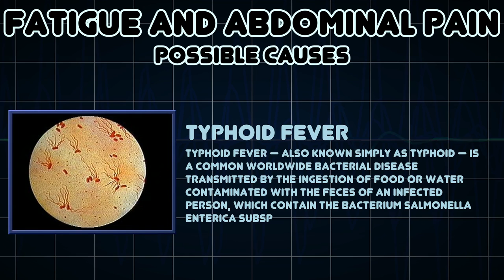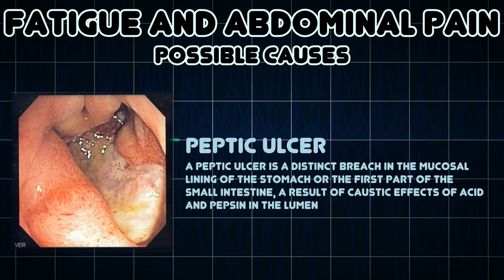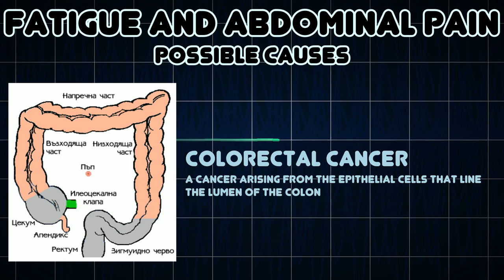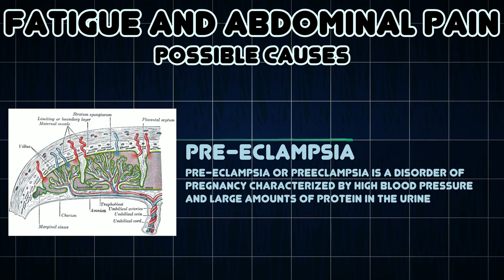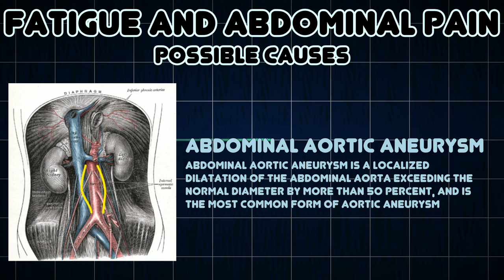Fatigue and Abdominal pain (Medical Symptom)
Possible causes of Fatigue and Abdominal pain (Medical Symptom)